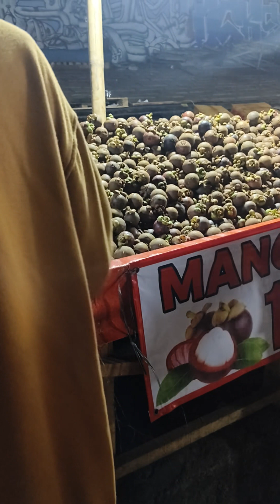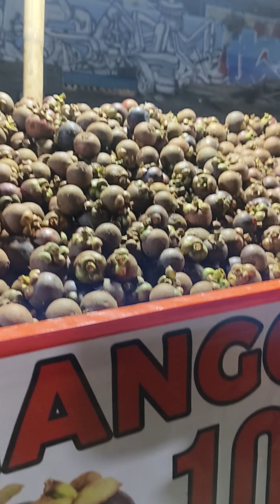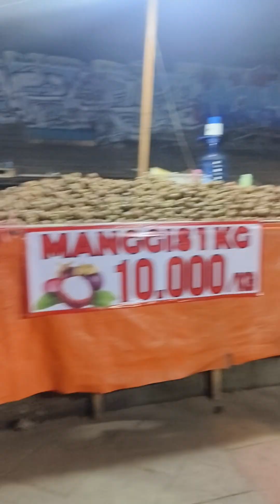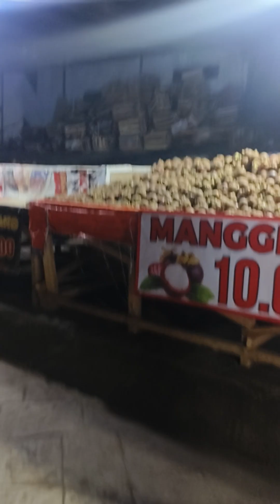13 Maret 2024